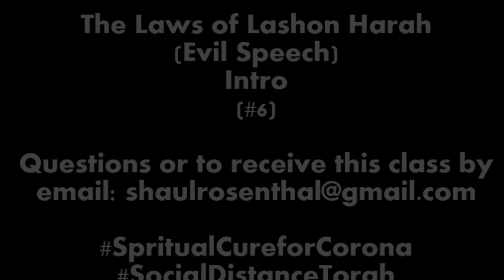Laws of Lashon Harah (Evil Speech) Intro (#6)